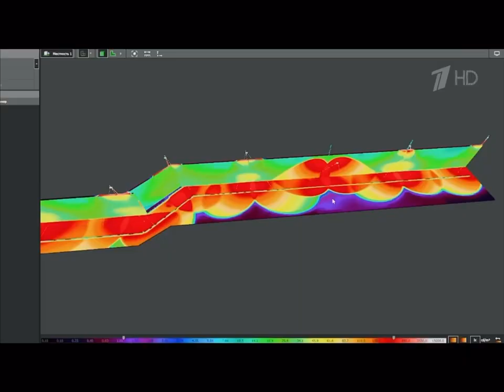BLACK RAYS на Первом канале в проекте НАШЕ ВСЁ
Когда проекты твоей компании показывают по федеральному ТВ, это особенно приятно!💫

Но когда про твою компанию снимают целый сюжет на "1 Канале", и прямо пишут BLACK RAYS - это уже признание заслуг и доверия!🔥

❗️Смотрите:
ТВ шоу "Наше всё" на первом, сюжет про Слайд-Мэппинг - кратко, просто, предельно доступно, но главное красиво!

◾️Специально для съемок мы сделали проекционную инсталляцию на ЦДП, подготовив 2 дизайна соединяющих в себе статичную проекцию и видео-контент на фасадные LED экраны.

◾️А чтобы наглядно показать, как наша технология блокирует свет направленный в окна, мы ещё зацепили жилое здание через дорогу.

◾️И всё это за 1 неделю подготовки и с использованием всего 3х всепогодных слайд-проекторов BR ST 25 000 lm.

В ролях:
Павел Горбенко, основатель BLACK RAYS
Артем Клычев, руководитель отдела внешних коммуникаций

🖤Отдельное спасибо:
Агентству инноваций Москвы
Медиагруппе «Красный квадрат» и
Цифровому деловому пространству

УКОРОЧЕННАЯ ВЕРСИЯ ВЫПУСКА